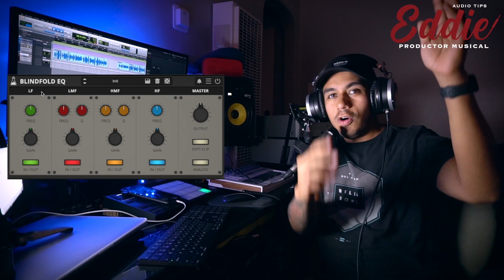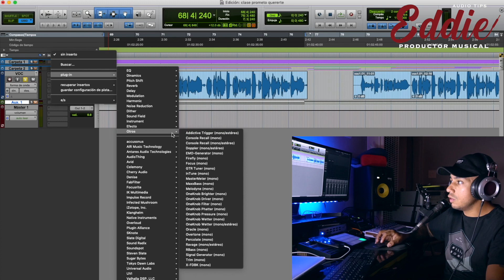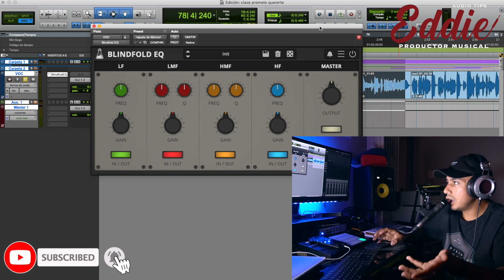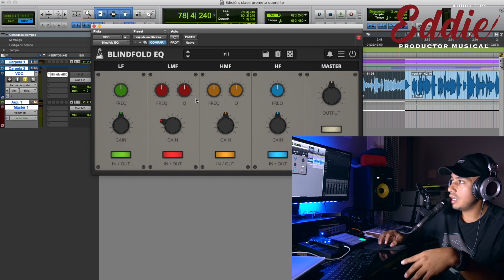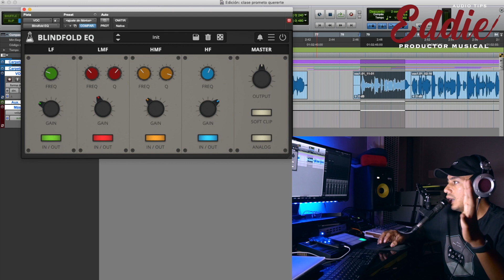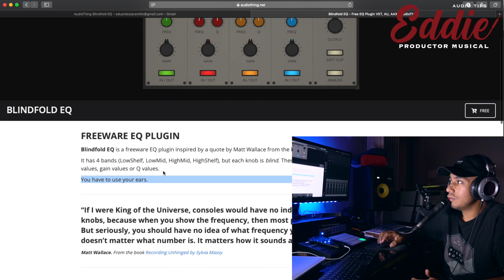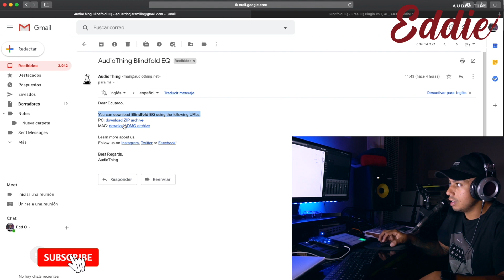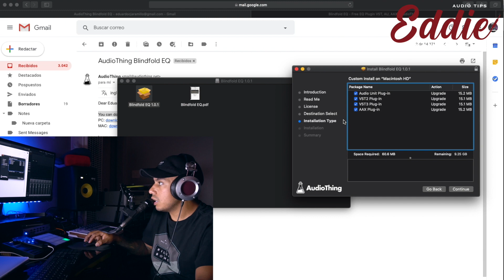ECUALIZAR con los oídos y NO CON LA VISTA | PLUGIN GRATIS | AUDIO TIPS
En este video te comparto este plugin llamado BLINDFOLD de la marca AUDIOTHINGS el cual es un ecualizador completamente gratis el cual esta diseñado para que dejes de mezclar con la vista y empieces a utilizar los oídos.
No me crees? Checa este video, seguro te gustará el plugin y al final te explico como descargarlo completamente gratis y legal.
Dile adios a los plugins hackeados/piratas. Checa esta lista de reproducción para plugins de calidad y totalmente gratuitos y legales.

👉 Apóyame en Patreon desde $1 USD al mes y obtendrás beneficios exclusivos, tips personalizados además de atención personalizada en todas las dudas que llegues a tener respecto al audio, industria del entretenimiento y producción musical.

Comienza a ECUALIZAR con los oídos y NO CON LA VISTA | PLUGIN GRATIS | AUDIO TIPS